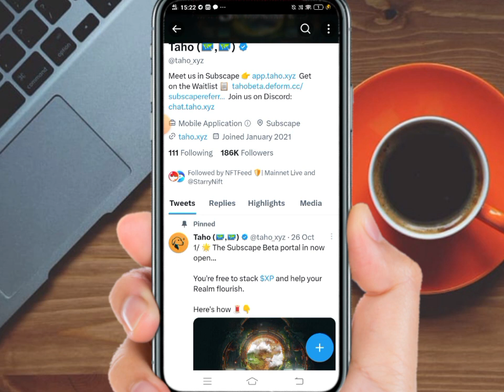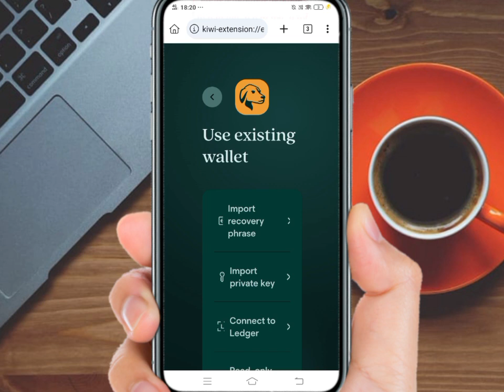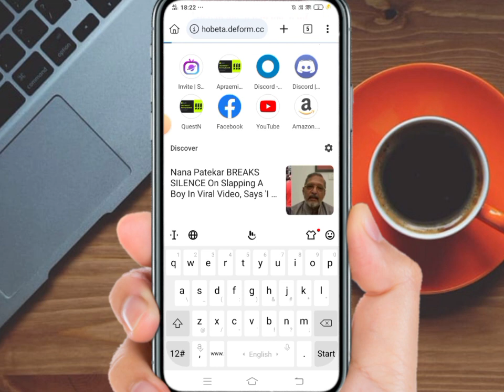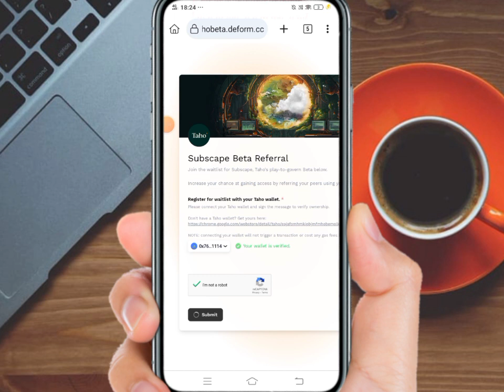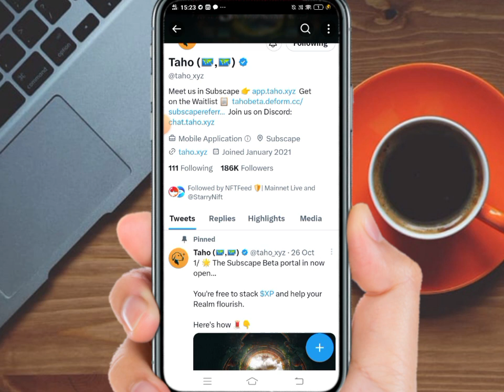500$ confirm taho testnet airdrop claim instant / how to get free taho testnet airdrop guide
500$ confirm taho testnet airdrop claim instant / how to get free taho testnet airdrop guide